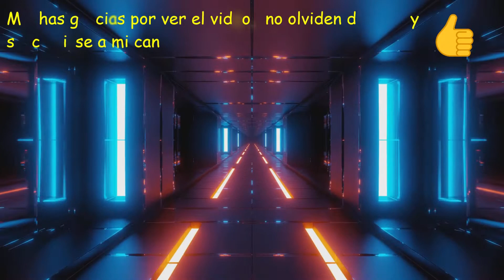Stumble guys: minijuego tile fall con el piloto amarillo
Hola amigos, hoy les traigo el Minijuego: Tile fall con el con el Piloto amarillo, en Stumble guys